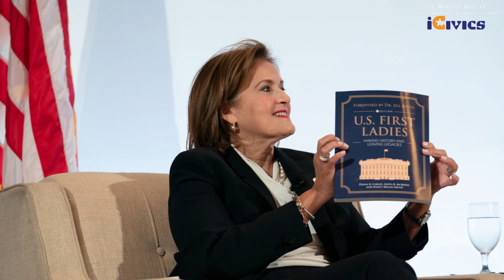WHHA x iCivics - "Ask the Advisor"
In this "Ask the Advisor" program connected to the new game, "Brief the Chief" from the White House Historical Association and iCivics, Dr. Matthew Costello, Chief Education Officer for the White House Historical Association, is joined by two real-life presidential advisors, Anita McBride and Tina Tchen. Anita and Tina discuss their time working in the White House and in public service as a whole, while taking questions from middle school students.

Anita McBride previously served as an assistant to President George W. Bush and chief of staff to First Lady Laura Bush. She is an executive-in-residence at the Center for Congressional and Presidential Studies at American University, where she leads the First Ladies Initiative and established the First Ladies Association for Research and Education.

Tina Tchen previously served as an assistant to President Barack Obama and chief of staff to First Lady Michelle Obama. She is now Executive Vice President, and Chief Strategy and Impact Officer for the Obama Foundation. Both Anita and Tina also served on the Board of Directors for the White House Historical Association.

Explore more of the White House Historical Association's free educational resources